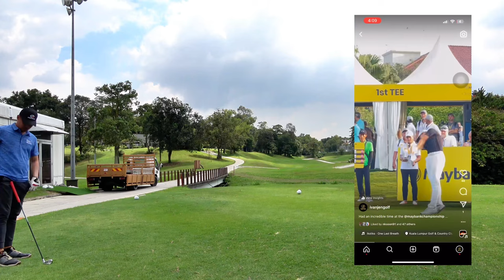Every shot a 7 Handicapper played at Seri Selangor Golf Club